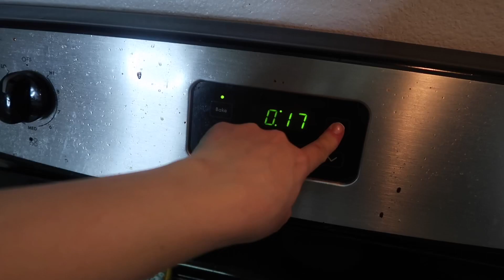WHAT I EAT IN A DAY | EXCLUSIVELY BREASTFEEDING | POSTPARTUM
Today,  I’m going to be showing you some things I have been eating throughout the day -while exclusively breastfeeding my third baby who is two months old .

MY GOALS FOR THE NEW YEAR

WHAT I GOT MY KIDS FOR CHRISTMAS 2019

EMOTIONAL LIVE NATURAL LABOR AND DELIVERY

MY NATURAL BIRTH STORY